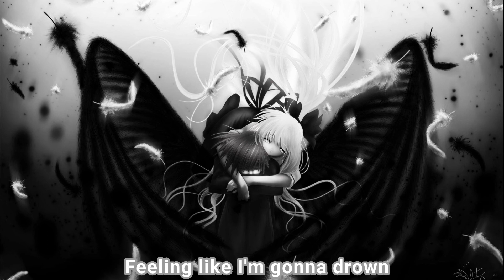Nightcore- Coma-(Ash Graves) - (Lyrics)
Song- Coma
Artist- Ash Graves
I couldn't upload at all last week because my computer had to be fix so sorry about that and I hope to be able to make more videos later this week.

Please support the artist -
Ash Graves -